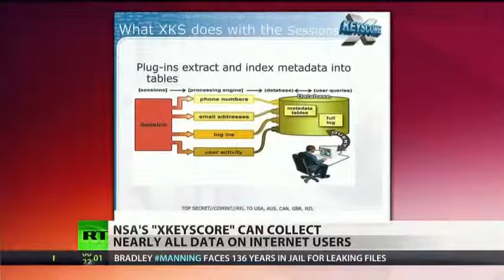NSA's 'XKeyscore' gives warrantless access to all Internet activity